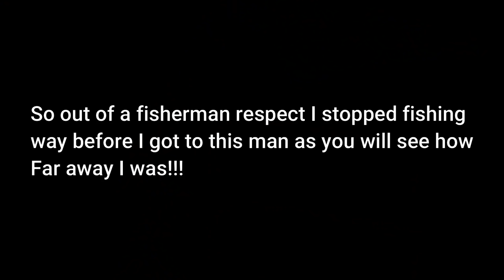Fisherman harassed me while bass fishing || I lost my cool (Was I Wrong!?!?)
So this is a interesting video to say the least.